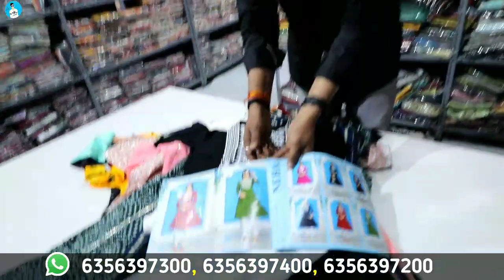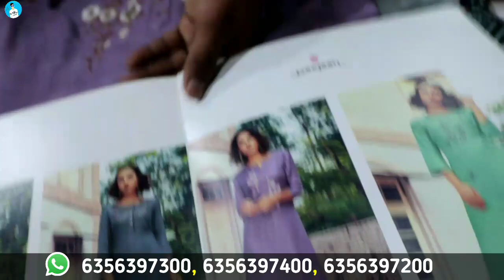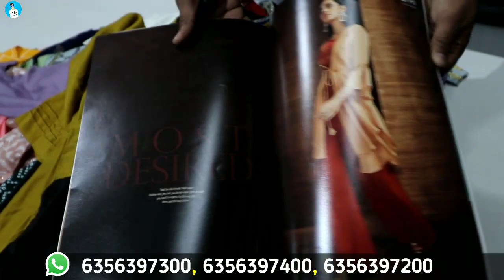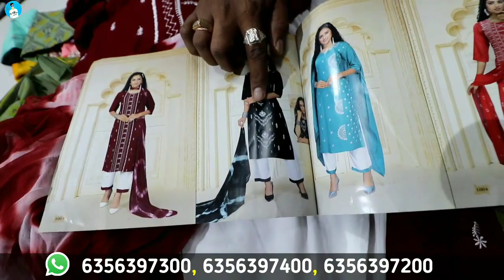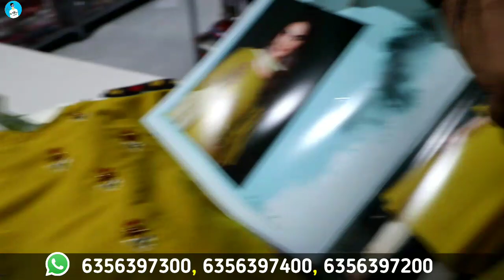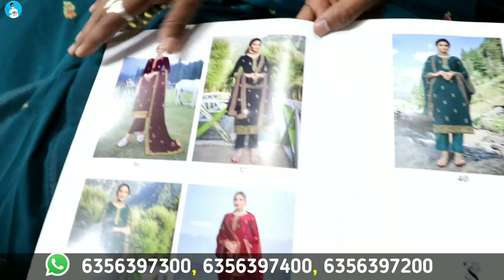₹60 ಕ್ಕೆ Kurti🌟 ಹೋಲ್ ಸೇಲ್ ಬೆಲೆಗೆ, Kurti Manufacturer, Wholesale Kurti Market, Kurti Designs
*Dhanlaxmi International*
1st floor ,Shashikant house, Beside (P.T.M), Above Central bank of India , Ring road ,Surat -395002

GST no- 24CWOPR0689A1ZC

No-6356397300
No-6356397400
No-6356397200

ಗೆಳೆಯರೇ ಇಲ್ಲಿಂದ ನೀವು ಮನೆಯಲ್ಲಿ ಕುಳಿತು ಖರೀದಿಸಬಹುದು ತುಂಬಾನೇ ಹೆಚ್ಚು ಲಾಭವನ್ನು ಪಡೆಯಬಹುದು

sarees online
traditional sarees
indian sarees
sarees latest
saris
saarees
silk sarees
top5
sarees designs
chiffon sarees
party wear
designer blouse
net saree
fancy sarees
saree shop
party sarees
indian saree
style saree
silk blouse
choli designs
Kota Jali
Konrad Saree
Kanjeevaram Saree
Baluchari Saree
Taant Saree
Kantha Saree
Bomkai Saree
Sambalpuri Saree
Bandhani Saree
Kosa Sarees
Nauvari Sarees
Chiffon Sarees
Georgette Sarees
Net Sarees
Banaras Brocade
Kota Jali
Konrad Saree
Kanjeevaram Saree
Baluchari Saree
Taant Saree
Kantha Saree
Bomkai Saree
Sambalpuri Saree
Bandhani Saree
Kosa Sarees
Nauvari Sarees
Chiffon Sarees
Georgette Sarees
Net Sarees
Kanchipuram SareeKanjivaram Silk
Kanchi pattu sarees
Designer Sarees
lase designs
lehenga choli
lehegga sarees
net sarees
wedding sarees
designer sarees
wedding
lehenga saree
lehenga style saree
wedding dress
indianwedding
Bridal Lehengas
Bride
Party Lehenga Saree
Part Wear
Lehenga Saree
Designer lehenga
Lehenga choli
Anarkali lehenga
Lehenga saree
Lehenga skirt
Lehenga suit
designer sarees
supernet sarees
bridal sarees
latest fashion sarees
fashion sarees
latest sarees
new sarees designs
work sarees
sarees
Banaras Brocade
Kota Jali
Konrad Saree
Kanjeevaram Saree
Baluchari Saree
Taant Saree
Kantha Saree
Bomkai Saree
Sambalpuri Saree
Bandhani Saree
Kosa Sarees
Nauvari Sarees
Chiffon Sarees
Georgette Sarees
Net Sarees
kota sarees
latest sarees
uppada silk
silk sarees
लेटेस्ट साड़ी
embroidered blouse
pink embroidered